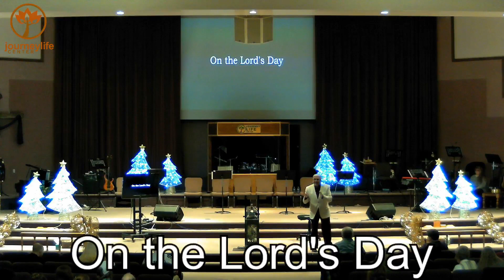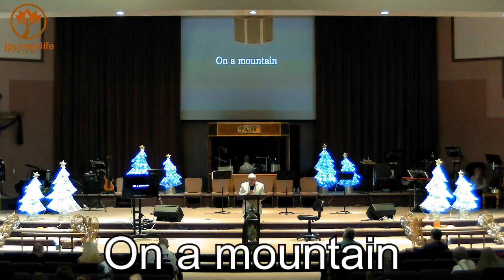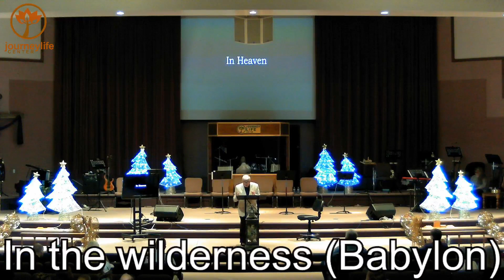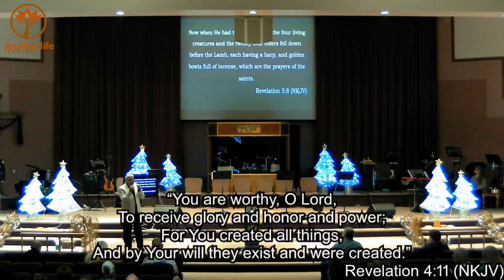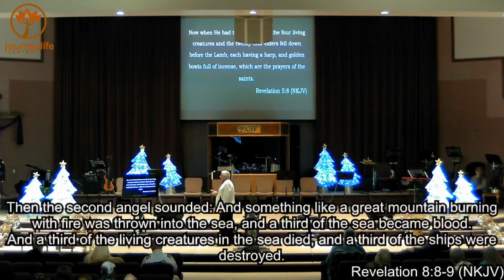In the Spirit on the Lord's Day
The first message in a series on worship in the last Last Day!